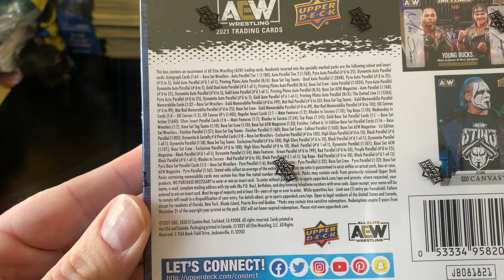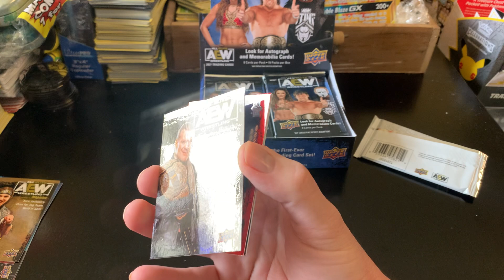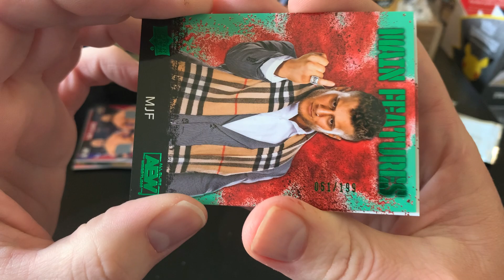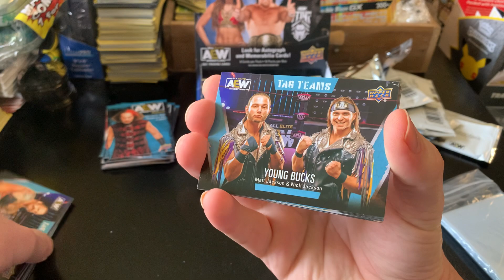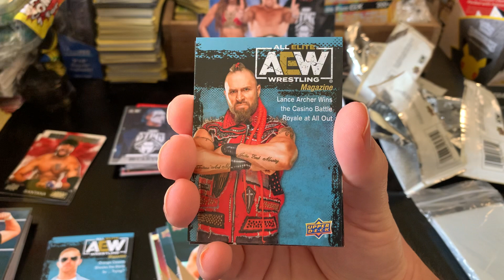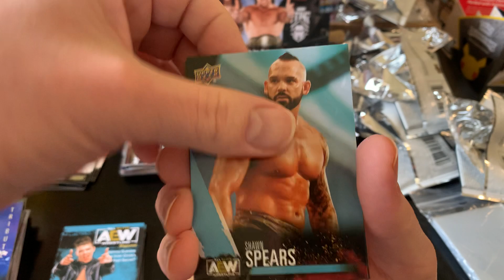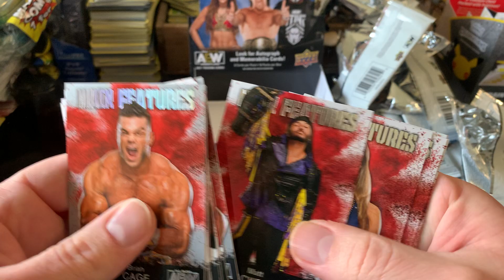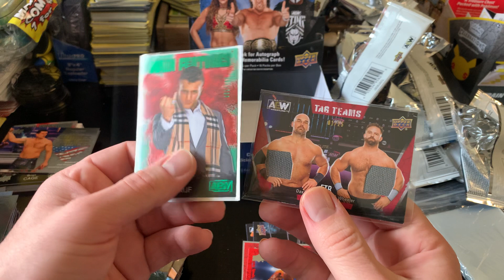Opening an All Elite Wrestling Upper Deck Hobby Box (16 Packs) - Awesome Pull